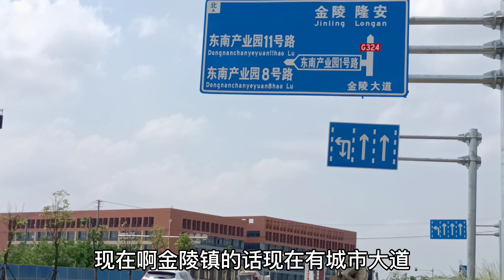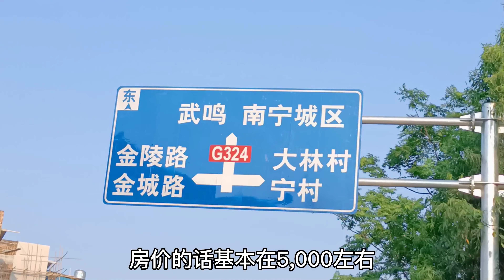南宁金陵镇商品房太便宜了，会是南宁房价最便宜的片区吗？太心动